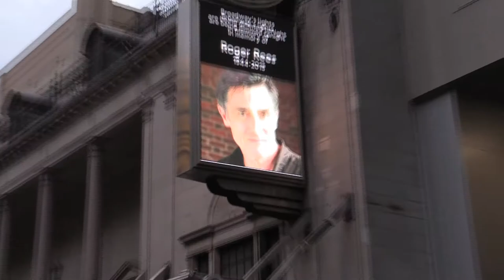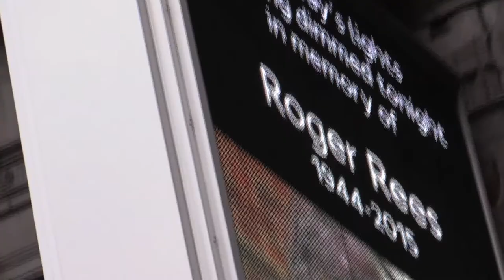Emotional Moment for ROGER REES Spontaneous Applause As Broadway Lights Dim 7/15/15